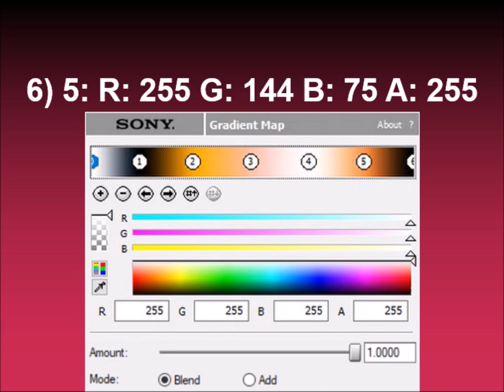How to make UJVLTCM3388 Scythe Effect on Sony Vegas